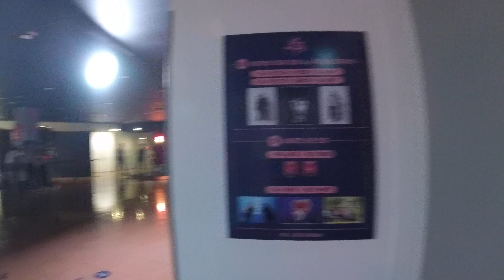롯데월드 어드벤처 그럴싸진관 돌아보기